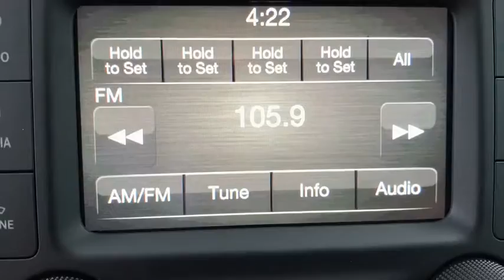2020 Ram 1500 Fort Walton Beach, Tallahassee, Panama City, Dothan, Pensacola, FL R0252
New 2020 Ram 1500 available in Panama City, Florida at Bay Chrysler Dodge Jeep Ram. Servicing the Fort Walton Beach, Tallahassee, Panama City, Dothan, Pensacola, FL area.
2020 Ram 1500 Tradesman 4x4 - Stock#: R0252 - VIN#: 1C6SRFGT9LN240857

Bay CDJR
641 W 15th st

CLASS IV RECEIVER HITCH|TRAILER BRAKE CONTROL|ANTI-SPIN DIFFERENTIAL REAR AXLE|3.92 REAR AXLE RATIO|QUICK ORDER PACKAGE 25A TRADESMAN|ENGINE: 5.7L V8 HEMI MDS VVT|BRIGHT WHITE CLEARCOAT|DIESEL GRAY/BLACK, HEAVY DUTY VINYL 40/20/40 SPLIT BENCH SEAT|TRANSMISSION: 8-SPEED AUTOMATIC (8HP75)